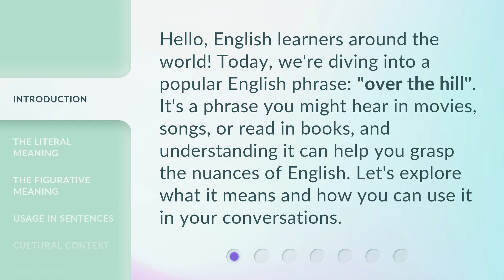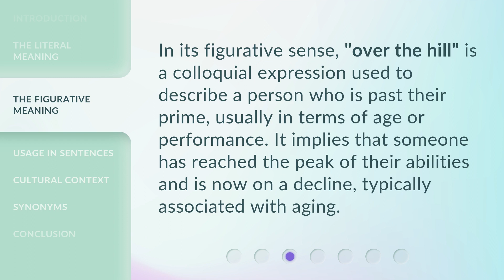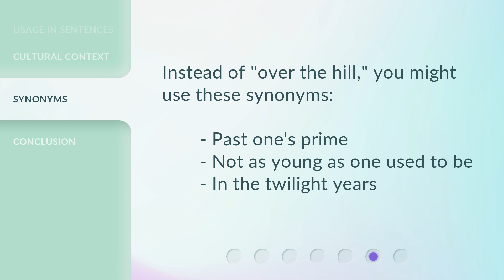Understanding "Over the Hill": An English Phrase Explained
Unlocking the Mystery: Decoding the English Phrase 'Over the Hill' • Discover the true meaning behind the commonly used English phrase 'Over the Hill' and learn how it originated. Join us on this linguistic journey as we delve into the fascinating history and usage of this expression.

00:00 • Introduction - Understanding "Over the Hill": An English Phrase Explained
00:32 • The Literal Meaning
00:52 • The Figurative Meaning
01:13 • Usage in Sentences
01:30 • Cultural Context
01:50 • Synonyms